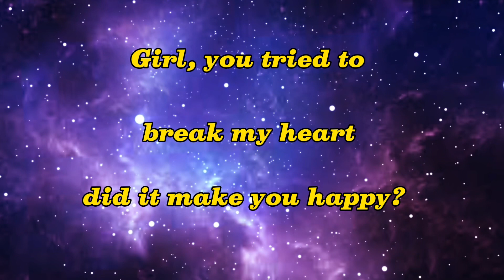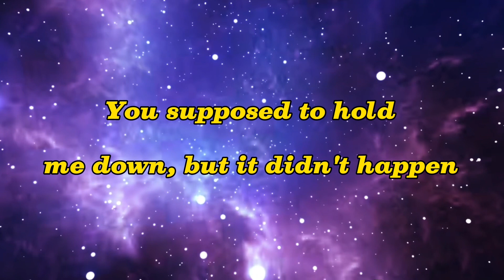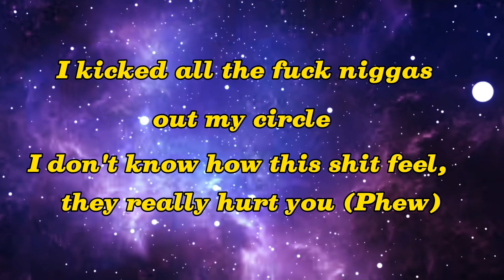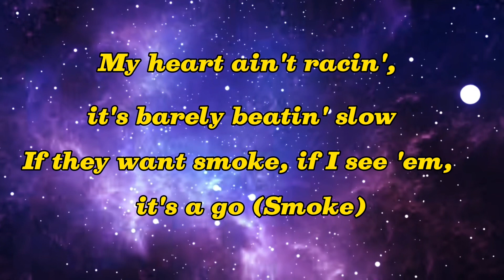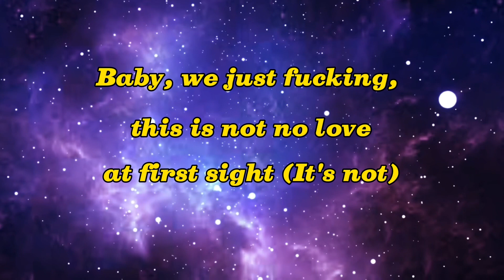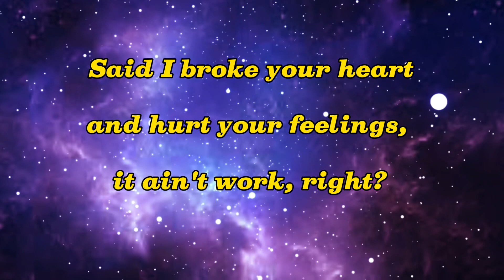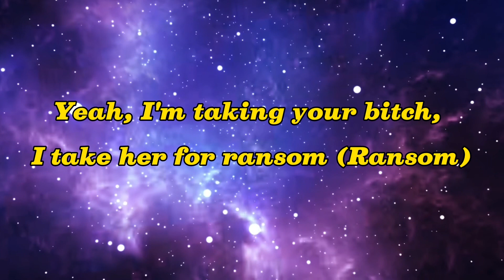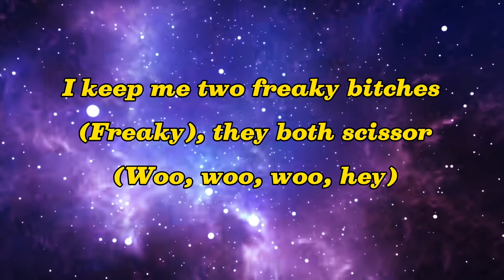Offset - Fan (Lyric Video)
Fan - Offset (Lyric Video)offset